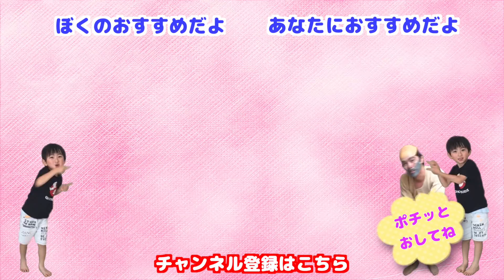2人でiPad‥最後はやっぱりケンカ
らんらん怒るとすぐに『メッ！！』
それが面白くてしょうがない太陽チャンネル家なのでした。
今日も平和だ♪( ´θ｀)ノ

◎↓キッズ向けTRT Tube NEW!

３個に１個超すっぱいガム！そのまんまピーチ！新フレーバー？Sour Bubblegum Challenge